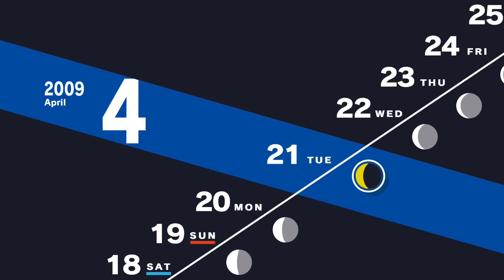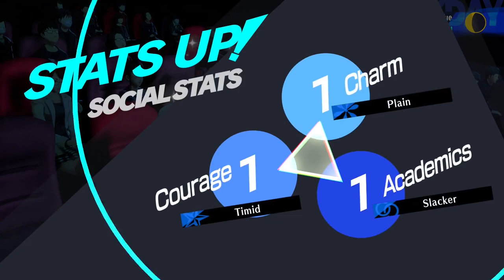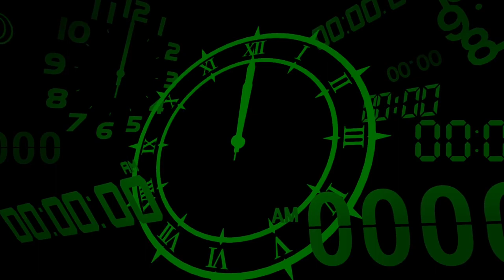Officer Kurosawa | Persona 3 Reload Part 6